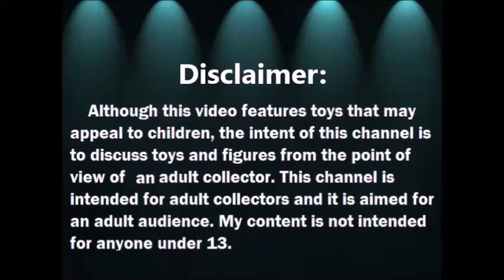Haul del Tianguis: Tommy de Oz y mas